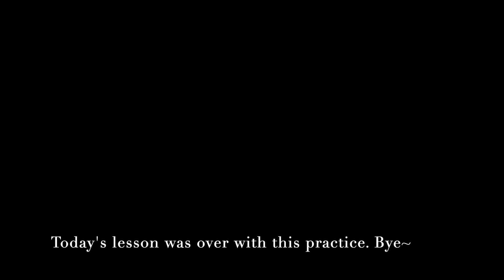Today's ballet lesson - Double pirouette turn practice on a Christmas day!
Santa, please give me a pas de deux partner!